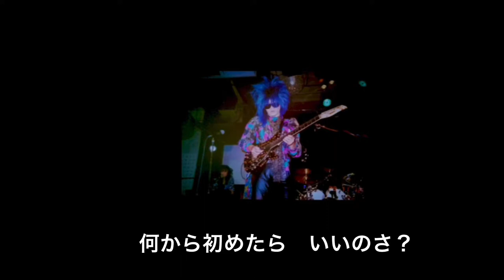【過去バンド】LISKY BLUE（オリジナル曲）録り直し HQ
【過去バンド】1989年～
LISKY  BLUE（リスキーブルー）

メンバー：写真は、第１期
山内清明（ドラム）
古和田真子（キーボード）
こみぞ（ベース）
わたなべ（ヴォーカル）
佐伯憲一（ギター）
▲歌ってるのは、佐伯憲一

録り直し：オリジナル曲です。
作詞・作曲・演奏・うた：
（佐伯憲一）

曲名：（オリジナル曲）
1. BABY
2. Emotional  Dance

ライブ会場は、京都（某所）